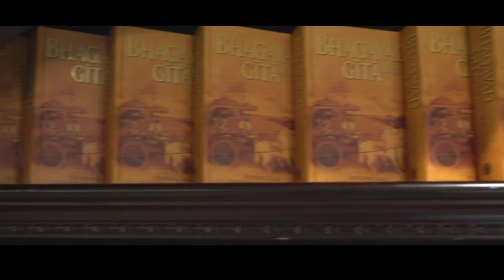Sanatan Dharma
A brief documentary made in the Hare Krishna Cultural Center In Los Angeles, California. explained by one of he's enthusiast.